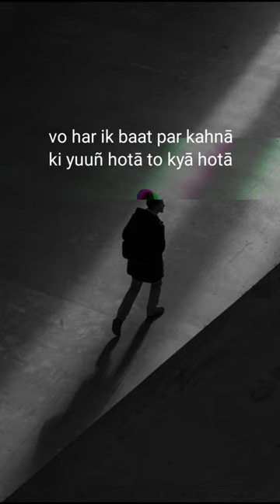The Secret Behind Mirza Ghalib's Powerful Poetry❤️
urdu poetry
urdu shayari
urdu shayri
shayri
urdu poetry black screen song
urdu poetry shayari status
urdu poetry status islamic
urdu poetry shayari black screen
urdu poetry shayari sad
urdu poetry shayari whatsapp status
urdu poetry shayari love
urdu poetry shayari girl voice
urdu poetry shayari show
urdu poetry shayari motivational
urdu poetry shayari pakistani
urdu poetry shayari funny
poetry status
poetry song
poetry hindi
poetry urdu
poetry background music
poetry recitation
poetry class 12 English
poetry appreciation
poetry sad
shayari status
shayari song
shayari video
shayari shayari
shayari ringtone
shayari lagao
shayari love
shayari background music
shayari hindi
shayari sad
sad poetry song
sad poetry for girls
whatsapp status
sra urdu adab
islamic
islamic poetry
islamic urdu shayri
islamic heart touching poetry
dard bhari shayari
sra urdu adab
SRA URDU ADAB
SRA Urdu Adab
Sra Urdu Adab
sad video status
mushaira urdu
naat
tik tok video
tiktok reels songs
tiktok video
true line status
song
new songs
funny video
comedy video
instagram reels
nawal khan
nawal khan naat
nawal Khan new naat
poetry urdu
love sayeri
sad poetry background music
sad songs
sad status song
status
sad status
islamic status
drama tere bin episode
islamic heart touching status
love status
short
shorts
short video
youtube shorts
youtube short
youtube video
yt short
yt shorts
yt video
trending video
trending
viral video
viral
viral video
viral videos
viral shorts
viral short

جان ایلیا شاعری
جان ایلیا کا مشہور شعر
غالب شاعری
میر تقی میر شاعری
حسرت موہانی شاعری
جگر مرادآبادی شاعری
علامہ اقبال شاعری
فراق گورکھپوری شاعری
الطاف حسین حالی شاعری
داغ دہلوی شاعری
مرزا محمد رفیع سودا شاعری
میر درد شاعری
مرزا مظہر جان جاناں شاعری
مرزا ذوق شاعری